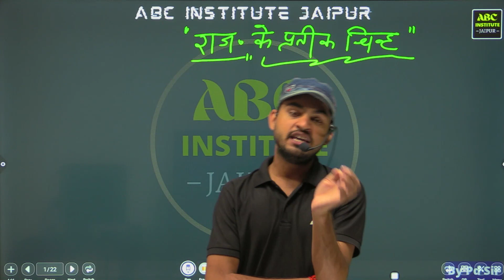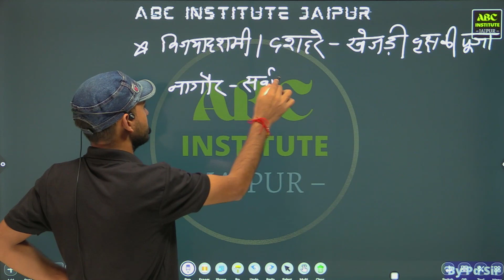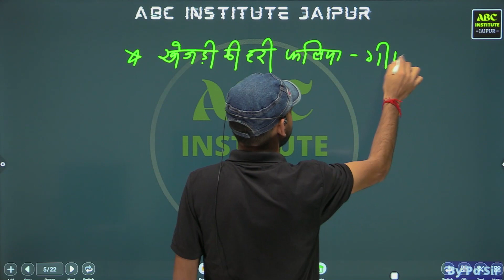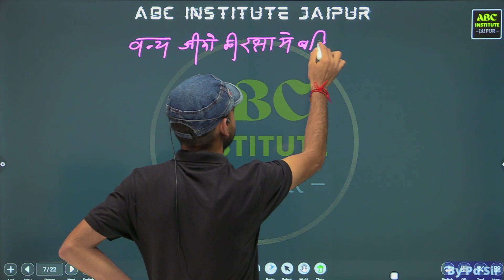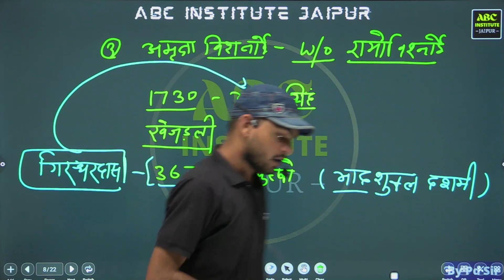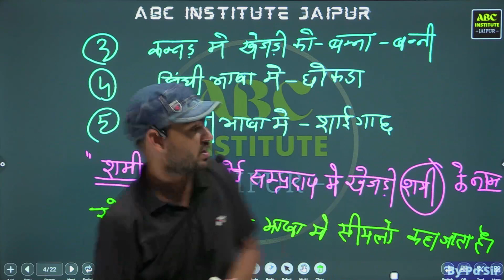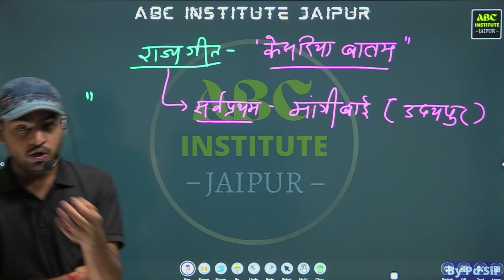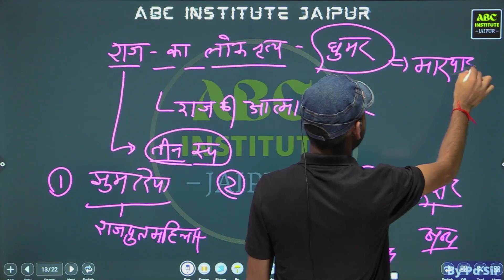राजस्थान के प्रमुख प्रतीक चिन्ह | Rajasthan ke pramukh prtik chinh | REET Mains Classes | Vidyapeeth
REET Mains Classes | Rajasthan ke pramukh prtik chinh | राजस्थान के प्रमुख प्रतीक चिन्ह | By Pd Sir
vidyapeethrajathan reetmains rajasthangk 3rdgrade Vidyapeeth Rajasthan Vidyapeeth Rajasthan Vidyapeeth Rajasthan Vidyapeeth Rajasthan Vidyapeeth Rajasthan Vidyapeeth Rajasthan Vidyapeeth Rajasthan Vidyapeeth Rajasthan Vidyapeeth Rajasthan
✅Free PDF , Quiz , Notes के लिए आज ही ज्वाइन करें हमारा टेलीग्राम चैनल :-

✔️ Top-of-the-Line Educators
✔️ Free All Exams Live Classes
✔️ Video Lectures
✔️ Live Classes